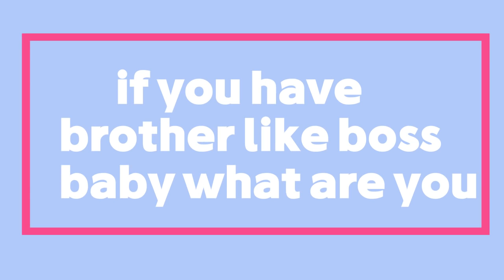THE BOSS Baby IN REAL LIFE [Mr Adsion]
FUNNY & FUNNY
if you have brother as like baby boss what are you doing ?